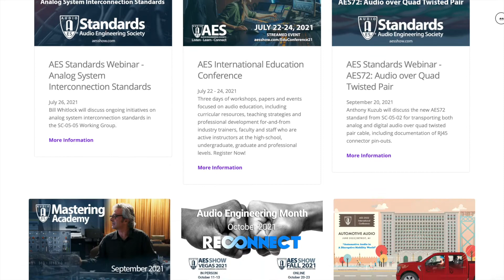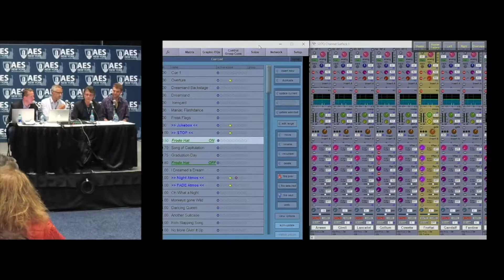AES 2021 Coming Events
Visit @ to see the latest Audio Engineering Society events coming up in 2021 and register!